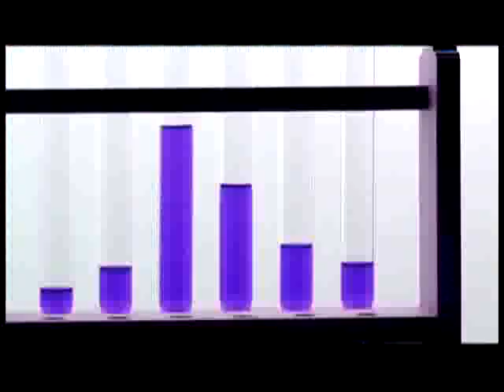Aural Vampire - Shounan Zoku -cannibal coast- PV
Official music video for Aural Vampire's 湘南族 -cannibal coast-.